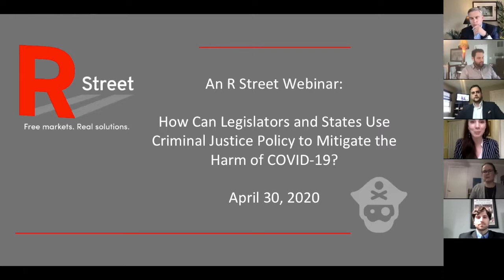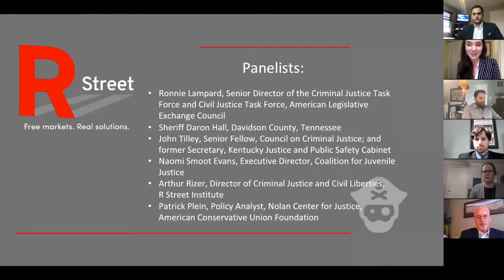How Can Legislators and States Use Criminal Justice Policy to Mitigate the Harm of COVID 19?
As of April 21, the Centers for Disease Control and Prevention has identified upwards of 775,000 cases of COVID-19 nationwide, and over 41,000 Americans have died from the virus. In an effort to prevent further spread, state and federal policymakers alike have taken bold action, reshaping life as we know it to promote social distancing. But many have yet to fully embrace criminal justice reforms that can help limit the damage of COVID-19.

Our panel will look to the present, answering questions around criminal justice efforts to halt community spread, and to the future, addressing how we can develop a policy infrastructure that will help us better promote public health and safety in the long term.

Panelists:
• Ronnie Lampard, Senior Director of the Criminal Justice Task Force and Civil Justice Task Force, American Legislative Exchange Council
• Sheriff Daron Hall, Davidson County, Tennessee
• John Tilley, Senior Fellow, Council on Criminal Justice; and former Secretary, Kentucky Justice and Public Safety Cabinet
• Naomi Smoot Evans, Executive Director, Coalition for Juvenile Justice
• Arthur Rizer, Director of Criminal Justice and Civil Liberties, R Street Institute
• Patrick Plein, Policy Analyst, Nolan Center for Justice, American Conservative Union Foundation

Moderator:
• Emily Mooney, Resident Criminal Justice Policy Fellow, R Street Institute